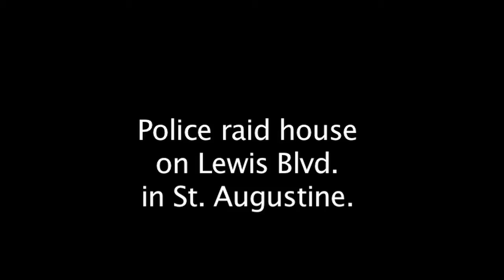Police raid house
Police raid house on Lewis Blvd. in St. Augustine.